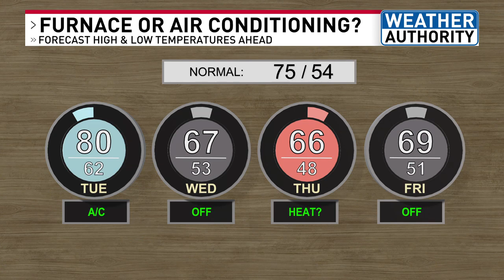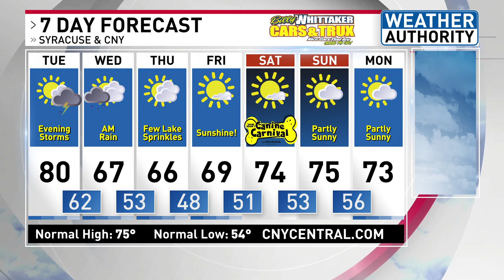Strong soggy system brings a big temperature change!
Tracking a strong wet weather maker that will bring summer warmth tomorrow, the risk for flooding Tuesday night into Wednesday, then a big cool down for the rest of the week! You may need to turn the heat on at night!